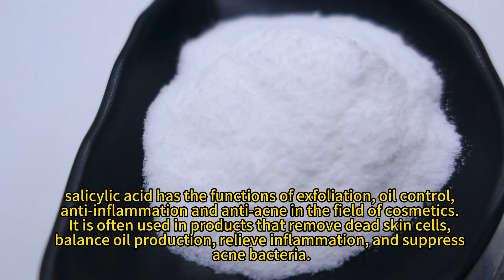Salicylic acid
salicylicacid powder is a versatile ingredient that can be found in a wide range of cosmetic and skincare products. It is particularly useful for those with oily, acne-prone skin or those looking to gently exfoliate and improve the texture of their skin.